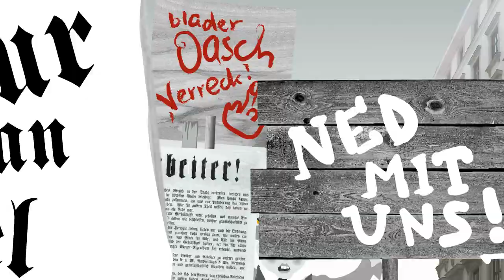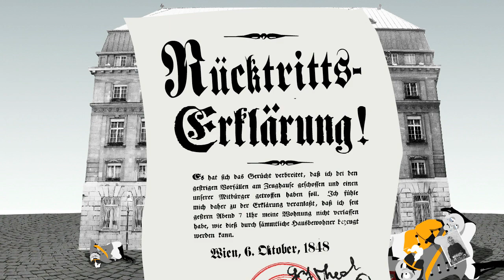Moritat vom Kriegsminister Theodor Graf Baillet de Latour - Christoph & Lollo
Musikvideo zu "Moritat vom Kriegsminister Theodor Graf Baillet de Latour" vom Album "Tschuldigung." von Christoph & Lollo.

Trickfilm zur Revolution in Wien im Jahr 1848, in deren Rahmen der Kriegsminister Theodor Graf Baillet de Latour Opfer des wütenden Mobs wurde. Weitere Informationen